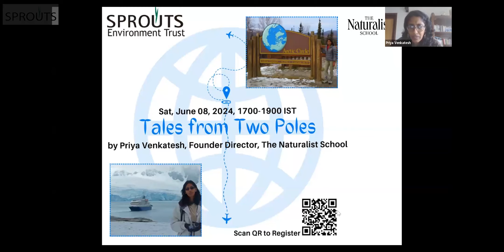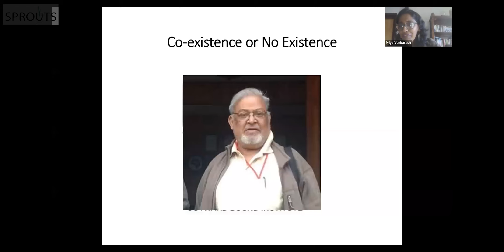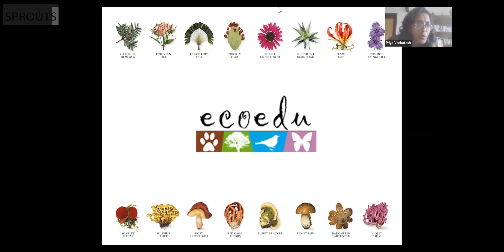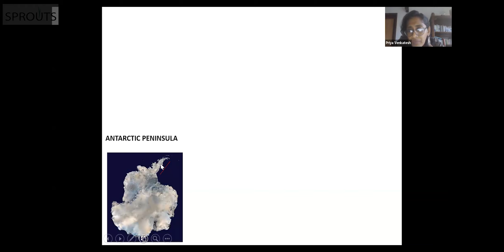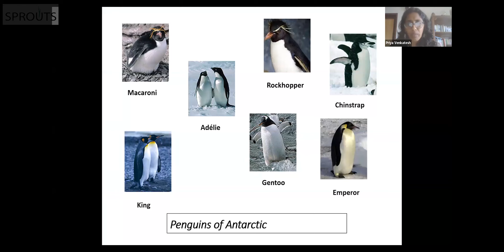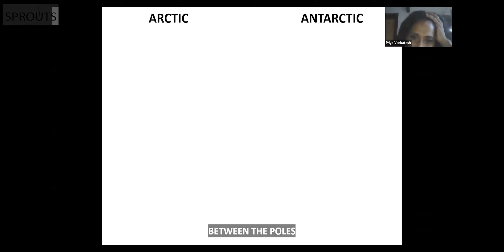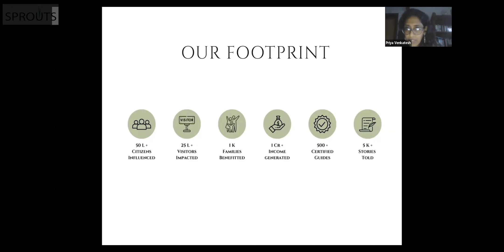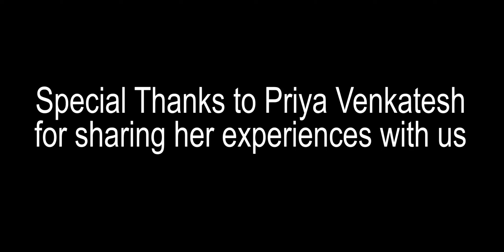SPROUTS Green Talks 24: Tales from Two Poles by Priya Venkatesh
In SPROUTS Green Talks Episode No. 24, held on Saturday June 08, 2024, Priya Venkatesh, Founder Director, The Naturalist School, delivered a talk titled 'Tales from two Poles'.

Priya inspired the audience and took them on an amazing virtual tour of the world. She shared tales from her expeditions and explorations, ranging from Indian Peaks to Everest Basecamp in Nepal, to the Arctic Circle in the North and the Southern Continent of Antarctica. She also shared stories about her accidental friendships and the multiple evidences of climate change that she has documented.

Those who missed the live talk can watch the entire talk here...

Edited and Compiled by Rahul Palekar (Volunteer, SPROUTS)